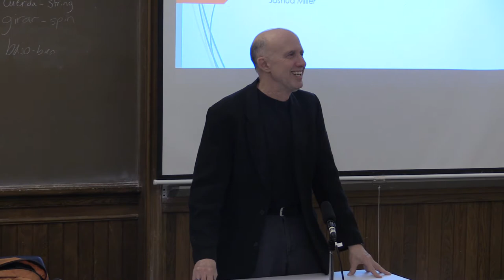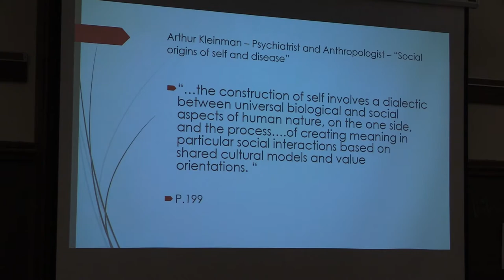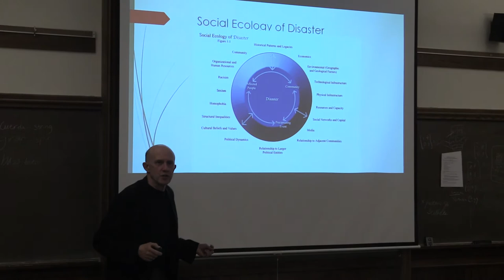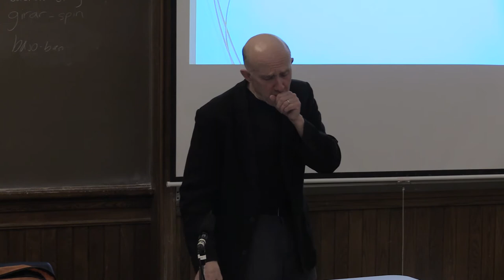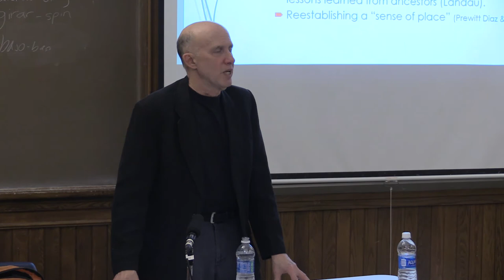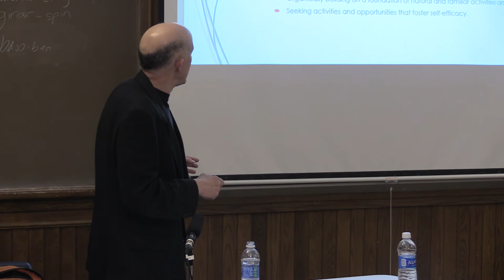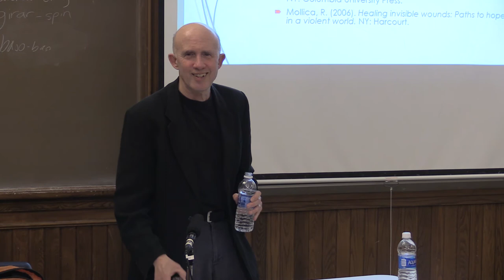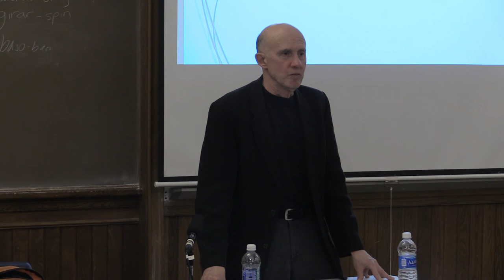Psychosocial Capacity Building with Refugees